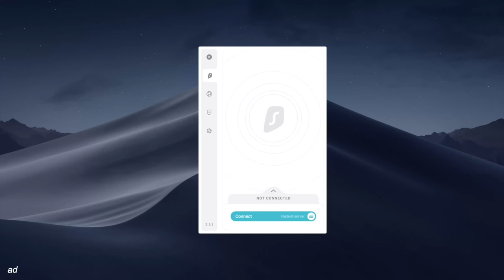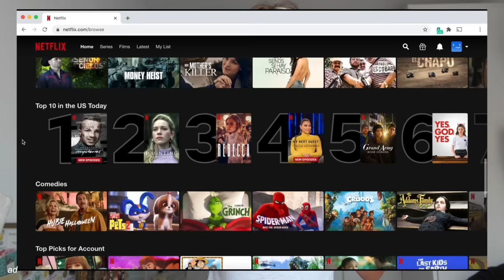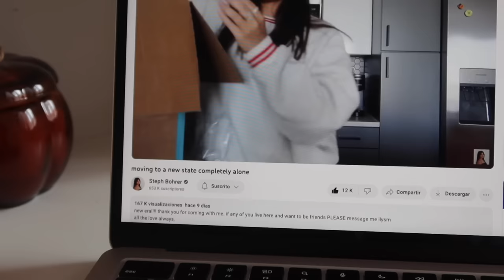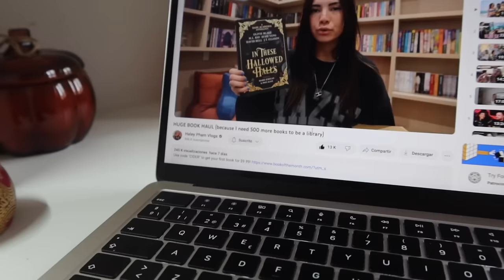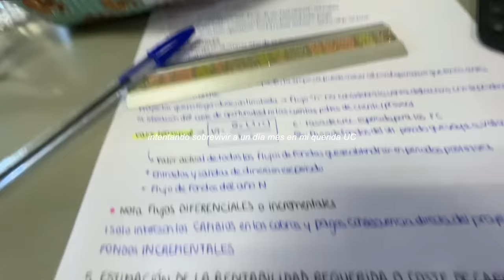september diaries: amaneceres, uni y vuelta a hacer deporte 🍂🏃🏼‍♀️🌅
Obtén una oferta exclusiva de Surfshark! Utiliza mi código SaraMartinez para obtener 3 meses extra ingresando

me podéis seguir en instagram: @mellamansara

❀ preguntas frecuentes ❀
¿cuántos años tienes?: 21 años (7 de febrero del 2002)
¿qué estudias?: Doble grado en Economía y Administración y Dirección de Empresas (estoy en 3º ahora mismo)
¿con qué grabas y editas? Canon G7x mark iii y Final Cut Pro
¿con qué editas tus fotos de insta? con la misma app de fotos del iPhone y VSCO :)